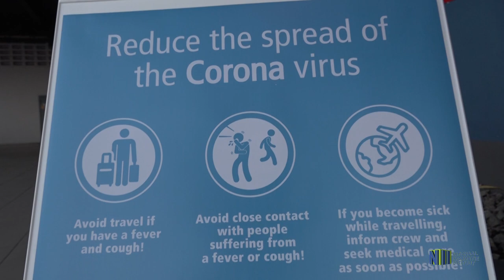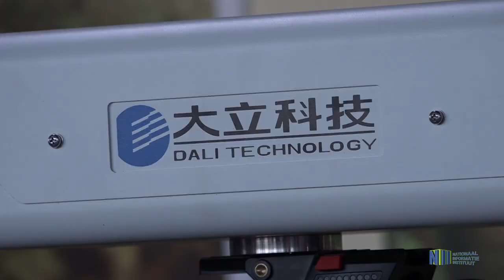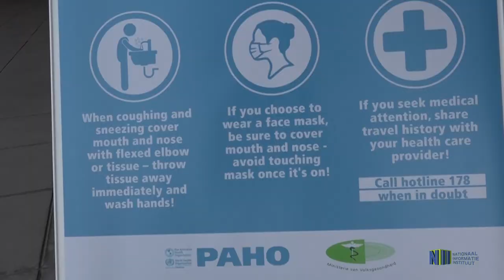AUTORITEITEN ALERT OP COVIC-19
De Surinaamse autoriteiten zijn uiterst alert op het COVID-19 coronavirus. Op de verschillende grensposten in Suriname zullen heel binnenkort bodyscanners worden ingezet. Bij de aankomsthal van de Johan Adolf Pengel Internationale Luchthaven staat de eerste bodyscan, waarmee de lichaamstemperatuur van binnengekomen reizigers wordt gemeten. Het apparaat is op dinsdag 3 maart in gebruik genomen.